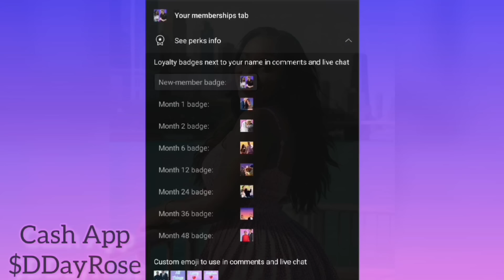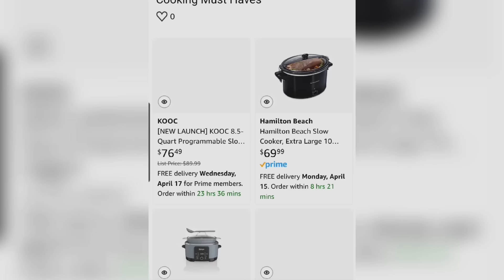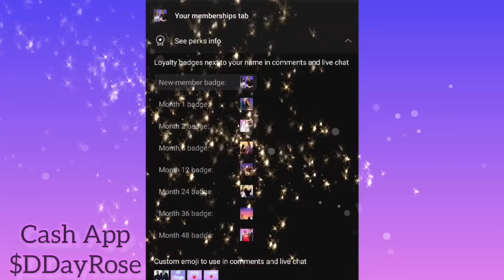Prince Harry & Princess Meghan's Polo In Miami! The Fab Four Is Back! Welfare Royals Skit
My Sussex Friendly Amazon Storefront:

Songs featured in video:

Better(Not Bitter) by King Sis

Come Gimme Love (Instrumental Version)

By KING SIS